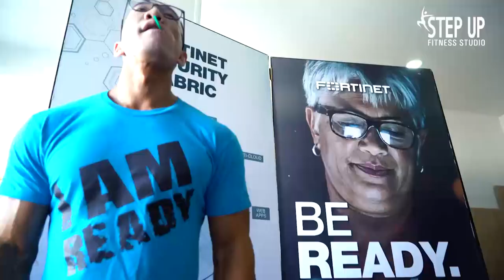Mongolian fitness Motivation 2019 men's physique 🇲🇳🇲🇳🇲🇳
Step up fitness For Mongolia first motivation